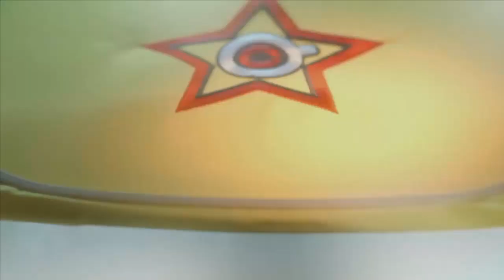Desafiomaniacos con Leo Quintero | Caracol TV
Leo Quintero, el guerrero Santandereano que lo dejó todo en el Desafío habló sobre las difíciles pruebas a las que se enfrentó y adelantó detalles sobre sus futuros proyectos.

GENERIC DESCRIPTION